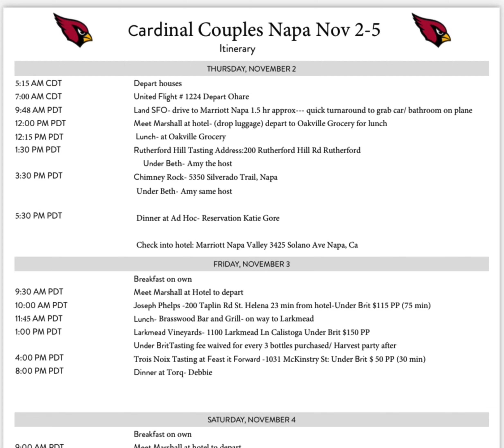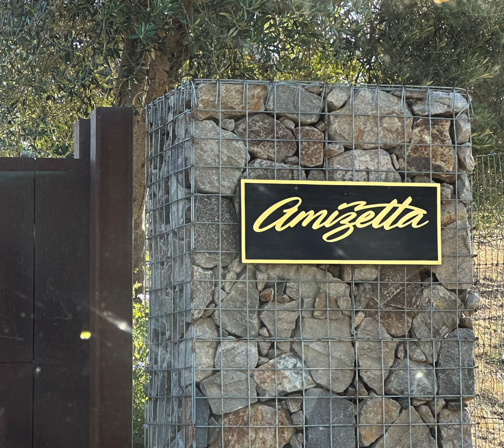Napa Valley 2023: Napa Nonsense